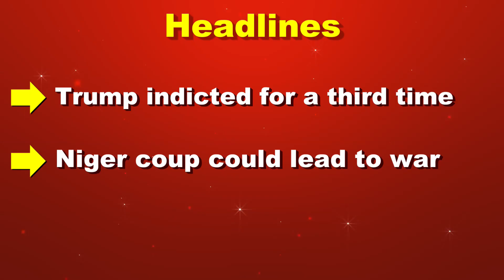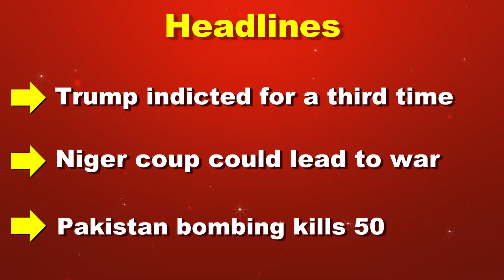Weekend News Review | July 30th 2023 to Aug 5th 2023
This is your News of the Week for the week of July 30th 2023 to Aug 5th 2023.
Attributions:
7.    • Drone footage shows Niger protestors ...
8. By Photographer: Bogdan Hoyaux
9.    / @kanal13az